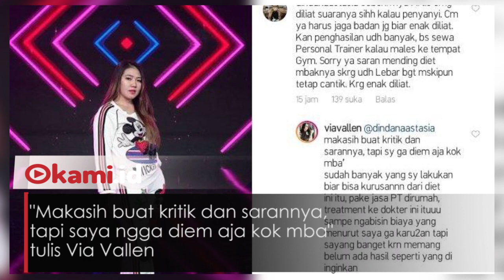Ini Reaksi Via Vallen saat tubuhnya Dikritik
Via Vallen selalu banjir kritikan karena sedikit gemuk

Reaksi mengejutkan Via Vallen saat bentuk tubuhnya dikritik